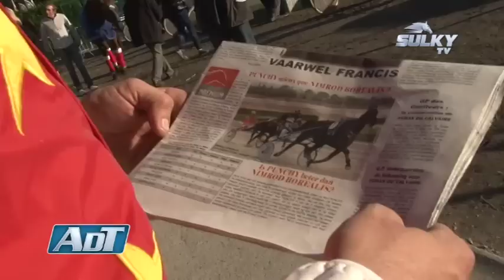Punchy sacré dans le Tour Européen 2012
Même s'il n'a pu finir que 6ème de la dernière étape à Mons, Punchy a remporté le Tour Européen du Trotteur Français 2012 après de brillants succès en Suisse, aux Pays-Bas et en Allemagne. Dans ce Grand Prix de la Toussaint, disputé à Mons en Belgique, la victoire est revenue à un enfant du pays, Jos Verbeeck associé à Perlando, lui aussi belge. Découvrez toutes nos dernières vidéos sur notre nouvelle Chaine : Le Trot TV